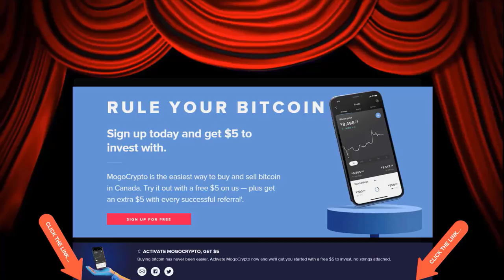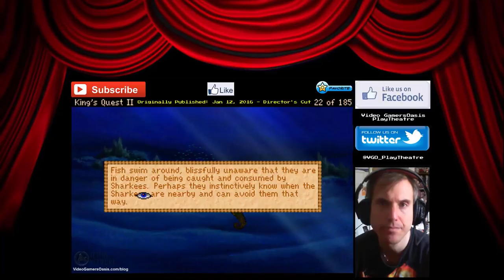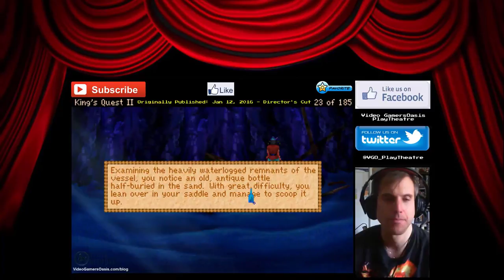Quest For The Trident -- 1 of 4 -- King's Quest II: Romancing The Stones -- Walkthrough -- REMIX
Give the new Brave Browser a try:
Video Gamers Oasis Play Theatre: